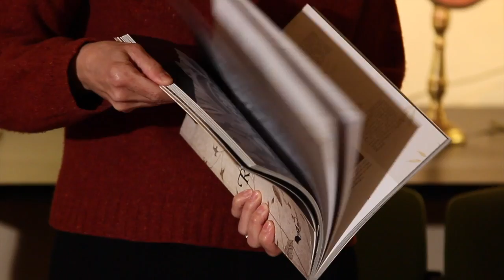Le perle del Trasimeno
Le ricamatrici